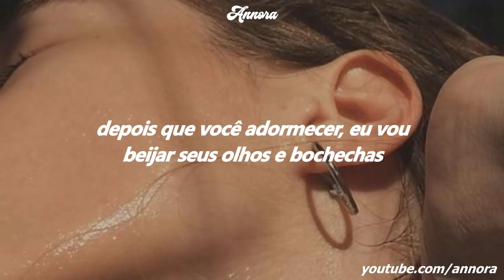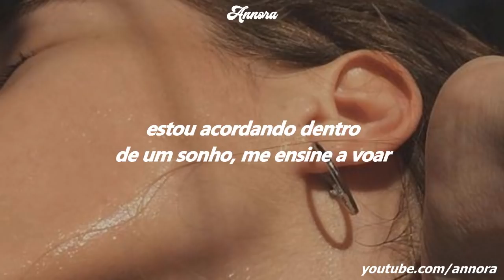FINNEAS - Angel (TRADUÇÃO-LEGENDADO)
LETRA:
Congratulations you’ve been
Pretending to be human
so well
Might even fool the neighbors
Reading your Sunday paper
I won’t tell
But I know better than to
Bring up the weather with you
Talk about the rain
After you fall asleep I
Kiss both your eyes and cheeks
I know we’re not the same

You’re an angel
In disguise
You’re an angel

I bought a house to live in
But you’re the home I’m missin’
I know
That nothing lasts forever
But days with you are better so
Go slow
I never knew I needed you
Before I found you for the first time
I’m out of step I’m off my feet
I’m waking up inside a dream
Teach me how to fly

You’re an angel
In disguise
You’re an angel

You’re an angel
In my eyes
You’re an angel
Are you mine

Tonight